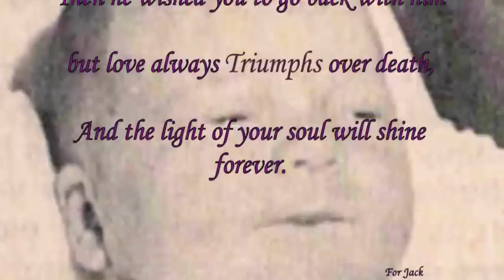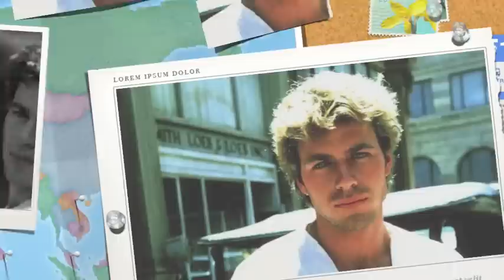Jon Erik Hexum 29th anniversary, Tribute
This video is for all fans of Jon-Erik Hexum especially for KC, on the 29th anniversary of his death.